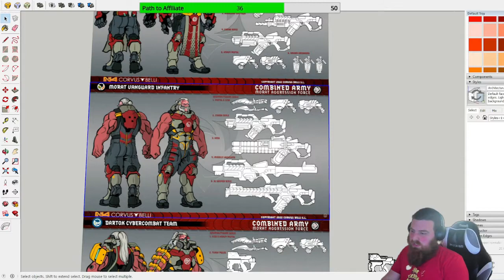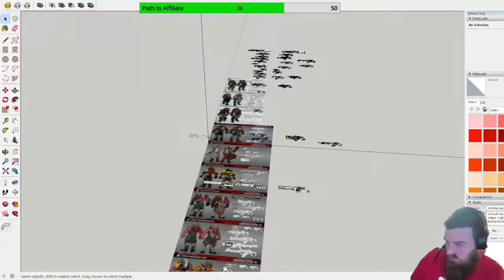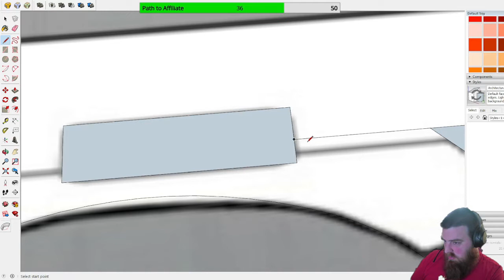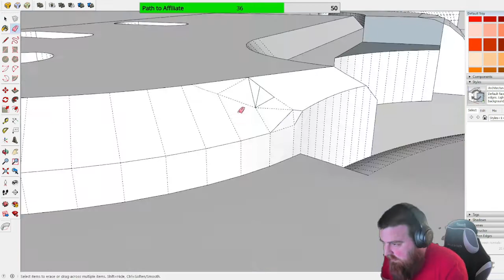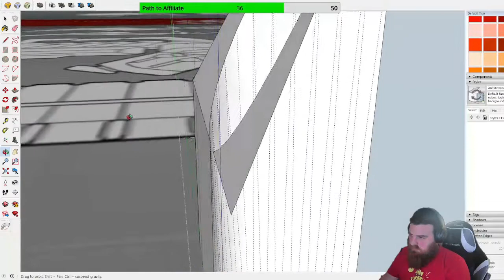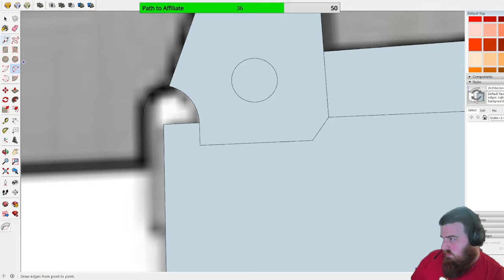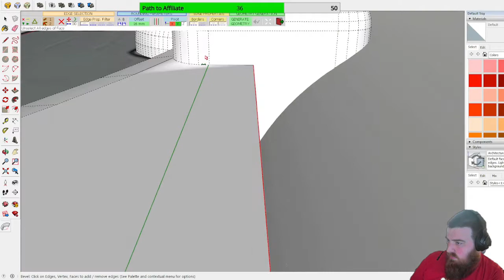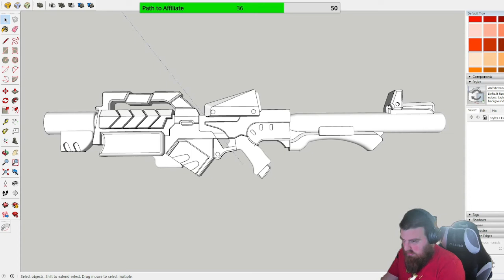Patreon Stream: 3d Sculpting a Morat Missile Launcher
The raw footage of me sculpting the Morat Missile Launcher on my Twitch stream on 22-4-22.